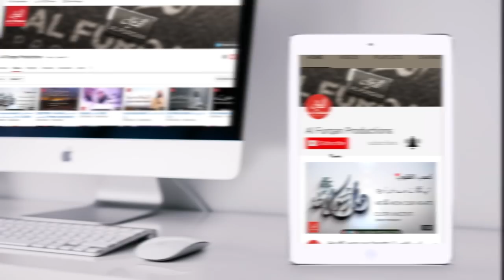Taking Selfies in Masjid Al-Haram | Masjid Al-Haram Mai Selfie Lena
مسجد الحرام میں سیلفی لینا
Selfie - سيلفي
Sheikh Sulayman Ar-Ruhayli